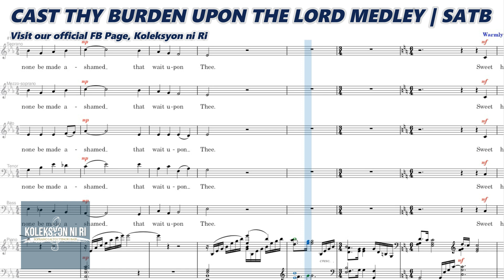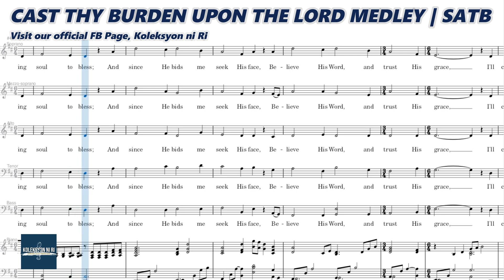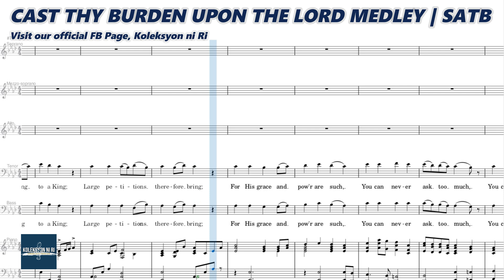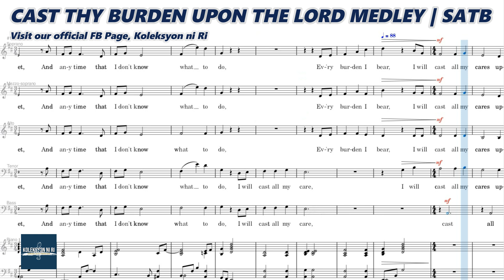Cast Thy Burden Upon the Lord Medley | SATB | Piano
"CAST THY BURDEN UPON THE LORD MEDLEY"
Words and Music by Isaac Watts and Lowell Mason

Soon.